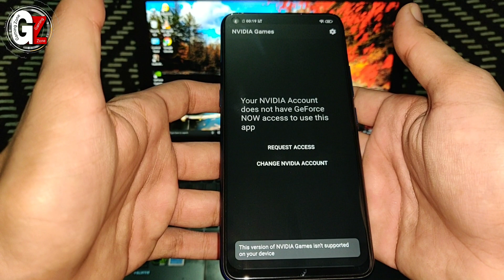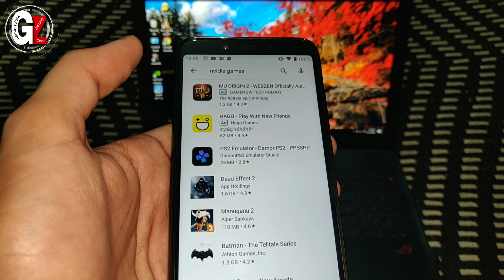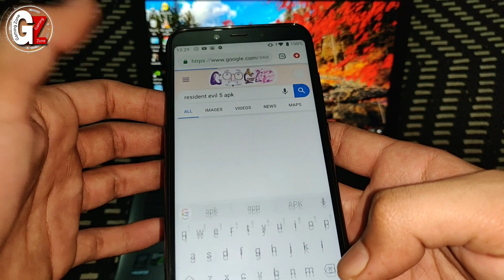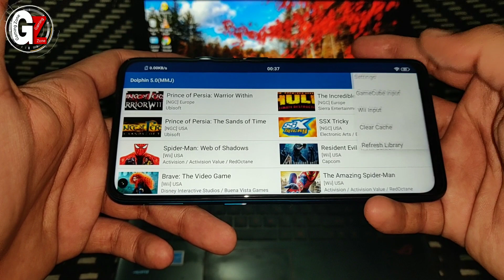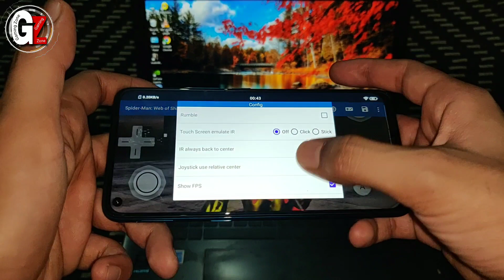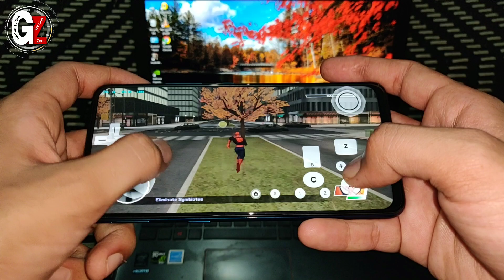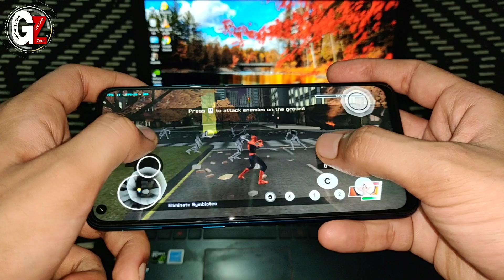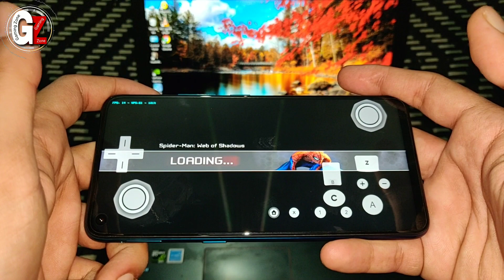Spider-Man: Web of Shadows Gameplay in Vivo Z1 Pro | Dolphin MMJ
Using:- Vivo Z1 Pro (4GB Ram, Android 9, SD712)